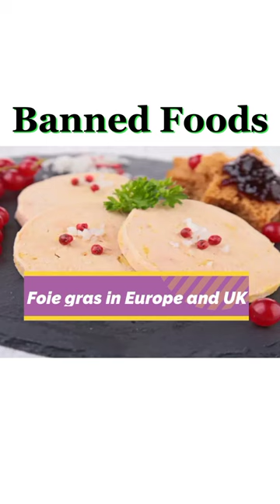Top 10 Banned Foods Umair Vids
Top 10 Foods That Are Banned Around the World

Put down the fork. Welcome to WatchMojo, and today we're counting down our picks for the main ten food sources that are restricted all over the planet.
#10: Ackee

Ackee, the public product of Jamaica, is a delicacy frequently eaten with salted fish. Yet, anybody needing to cook one should hold on until the organic product has normally parted open (or, "yawned"), and really at that time might they at any point dispose of the seeds, heat up the tissue and afterward cook further. Why? Indeed, unripe ackee contains possibly deadly poisons called hypoglycins.
#9: Ketchup

Back in 2011, the world was stunned when it was declared that France was forbidding ketchup. Indeed, as most quick titles intended to catch your eye, this was a misleading statement . . . best case scenario. As a matter of fact, French schools and universities restricted the free and unbound utilization of ketchup, mayonnaise and vinaigrette to advance good dieting.

Have a disdain on for biting gum? On the off chance that that is the situation, head on over to Singapore, where the import and selling of gum has been unlawful for a really long time. Back in the mid '90s, miscreants were utilizing gum to upset the entryway sensors on Singapore's Mass Rapid Transit trains.

#7: Case March

For the people who don't have any idea, this is a Sardinian cheddar containing bouncing slimy parasites. No, we're completely serious. A customary sheep's milk pecorino cheddar is permitted to become swarmed with the eggs of a sort of cheddar fly. When the hatchlings hatch, the worms eat through the cheddar, bringing about a liquidity surface and — evidently — delightful flavor.

#6: Kinder Surprise

This is a notable and widely acclaimed Italian candy comprising of a delectable chocolate egg containing a toy in a plastic case. All things considered, in America the FDA has expressed that the egg "represents a general wellbeing risk as the customer may unconsciously stifle on the item." And they are right, as certain kids have passed on in Kinder-related mishaps throughout the long term.

#5: Foie Gras

Foie Gras is a terribly extended duck or goose liver that has been misleadingly extended through coercively feeding. It's quite possibly of the most dubious food on the planet, particularly in the present time of veganism and extended center around creature government assistance. Regardless of being a delicacy in France,

#4: Shark Fins

Shark finning takes a weighty, weighty cost. Fishing vessels get a shark, chop off its blade, and delivery the finless shark once more into the water, where it continues to choke. The shark balance exchange is worth billions and kills up untold huge number of sharks on a yearly premise. Shark balances are utilized for surface, not flavor, in the Chinese "delicacy" shark blade soup.

#3: Beluga Caviar

Caviar is costly, however at that point there's beluga caviar! These minuscule pungent eggs come from the eponymous beluga, a sort of wild sturgeon tracked down fundamentally in the Caspian and Black Seas. It can cost great many dollars per pound. In any case,
#2: Pufferfish

You won't find the scandalous pufferfish in most Japanese take-out eateries. That is on the grounds that the appropriate readiness of pufferfish, or fugu in Japanese, is so work concentrated and thoroughly controlled that gourmet experts need to prepare for a long time to deal with, plan, and cook the fish so as not to kill their clients.

#1: Haggis

Definitely, you've known about haggis. It's a Scottish dish essentially comprising of slashed sheep hearts, livers, and lungs, blended in with oats and cooked in a sheep's stomach packaging. The blue-bloods! In any case, did you have any idea that it was against the law to trade haggis to the United States?